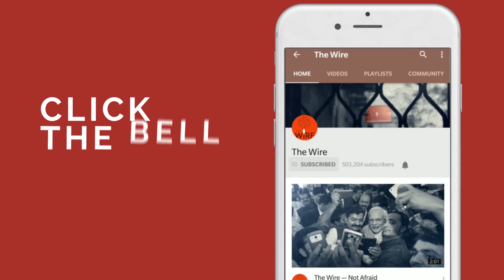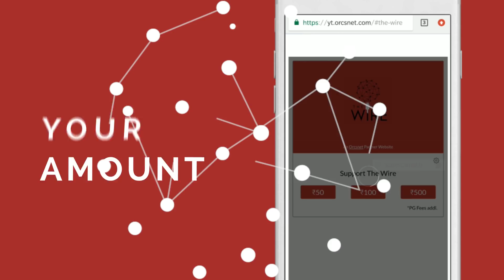Naseeruddin Shah Reads Poems by Faiz Ahmad Faiz - PART 2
Veteran actor Naseeruddin Shah reads Faiz Ahmad Faiz's poems at The Wire Urdu's anniversary event in Mumbai on August 18, 2018.

This is a recording of a discussion that was held in Mumbai at the G5A Foundation for Contemporary Culture.